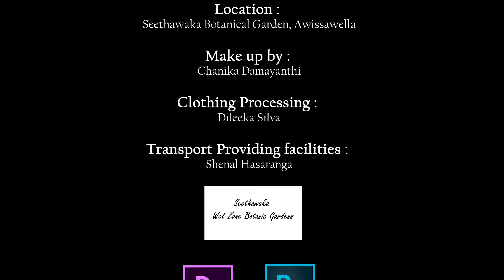Keheralla (කෙහෙරැල්ල) | Official Music Video | Ruvinda Sathsara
❤THANK YOU FOR WATCH OUR OFFICIAL MUSIC VIDEO❤
Artist : Ruvinda Sathsara
Lyrics : Ruvinda Sathsara

Mixed & Mastering : Chamath Silva
Video : Yohan Perera

Performing : Sansala Nishani ,Aneesha Silva

Instruments : Chamath Silva, Sasrika Randimal,Lasiru Darshan

Location : Seethawaka Botanical Garden, Awissawella

Make up by : Chanika Damayanthi
Clothing Processing : Dileeka Silva

Transport Providing facilities : Shenal Hasaranga
කෙහෙරැල්ලේ සිත බැඳුනා
හසරැල්ලේ නෙත රැඳුනා
මදහාස බැලුම් බැලුවා
සිත ආල හැඟුම් පිපුණා

කෝල කොමල ඔය හසරැල්ලේ
දෑත දෙපය නැළවෙන තාලේ
නෙතු අග රැඳුනා හදවත සිතුවිලි බැඳුනා
මදහාස බැලුම් බැලුවා

සුපිපි පියුම් සේමා නගේ නුඹ
සිනහ සලන් බෝමා
මලවි සරින් ගේනා මගේ පෙම්
හදෙහි හැඟුම් බෝමා